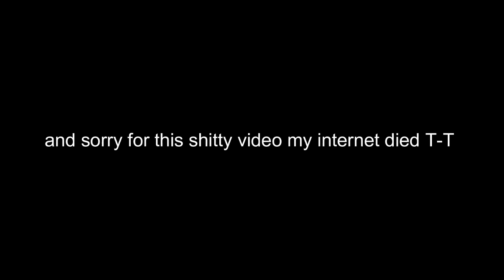Speed Tournament Final: RG vs Larris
Thanks to everyone who competed! i had loads of fun with this tournament aha. ANd im sorry i wasnt able to stream the magic final my internet decided to betray me lmao

-=Info=-